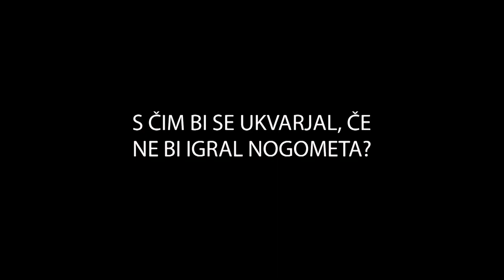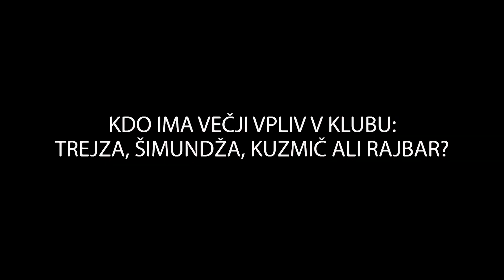PITANJA S KAVČA - DRAGAN LOVRIĆ